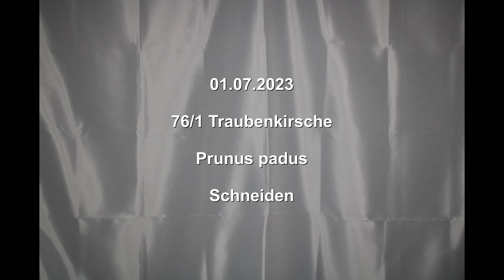76/1 Traubenkirsche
Traubenkirsche
Prunus padus
Hier habe ich einen Formschnitt gemacht und einige Äste gekürzt. Danach habe ich noch einen Blattschnitt gemacht.